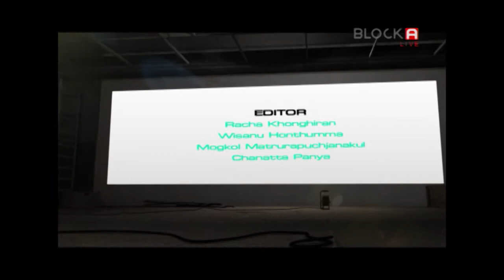สัมภาษณ์ เดย์ ไทเทเนี่ยม By Block Out Part 4/4